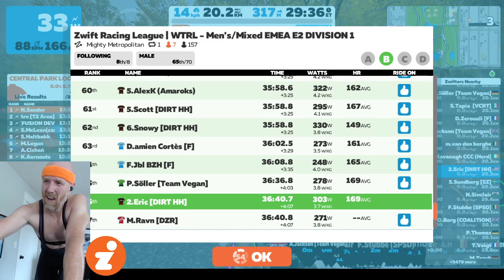Zwift Racing League Race 5 - Mighty Metropolitan TTT - EMEA E2 B1